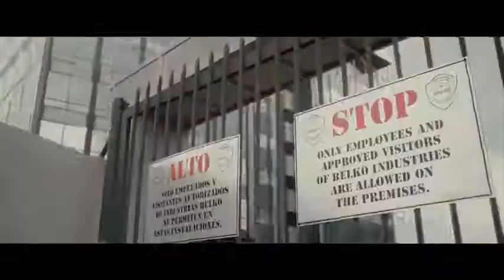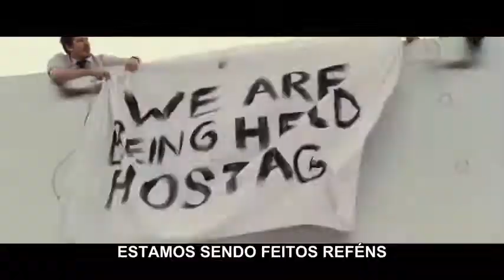The Belko Experiment (2017) - Trailer Legendado +18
Trailer 2015
Trailer 2016
Trailer 2017
Trailer 2018
Teaser
Trailer dublado Trailer legendado
cademeufilme